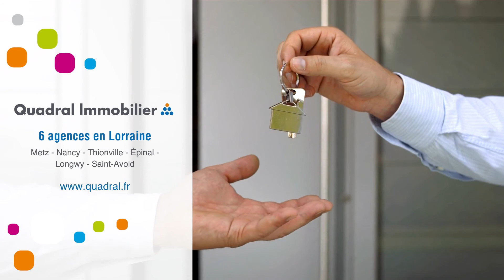Appartement À louer - 2 Pièces - metz - 540 €/mois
Courtier: Quadral Lorraine
Ref: 176384_62

METZ - AVENUE LECLERC DE HAUTECLOCQUE. PAS DE FRAIS D'AGENCE.
A louer. Proche du centre ville et de la gare, F2 au 5ème étage composé d'une entrée, séjour, cuisine simple, 1 chambre, salle de bains.